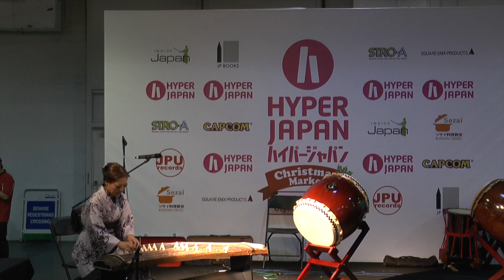NeM at Hyper Japan 2014, Koto solo by Keiko Kitamura